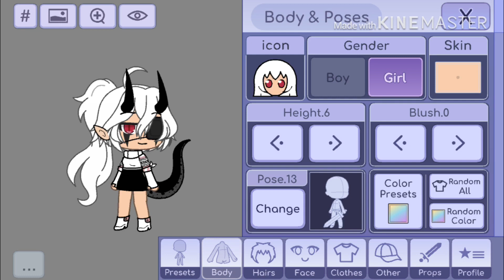Intro and outro contest :} (please read desc)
JDintroandoutrocontest. The winners will come out on May 16th :}